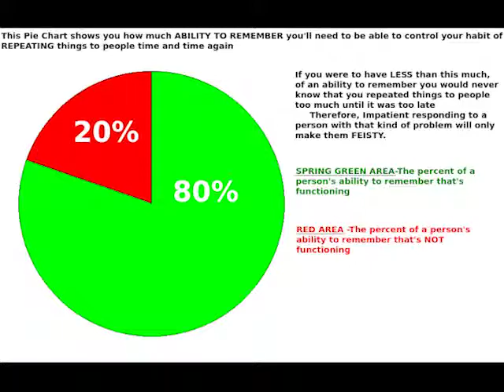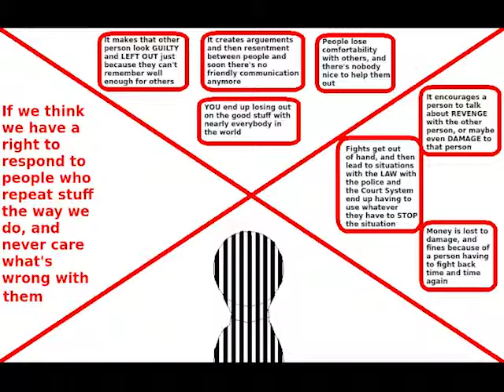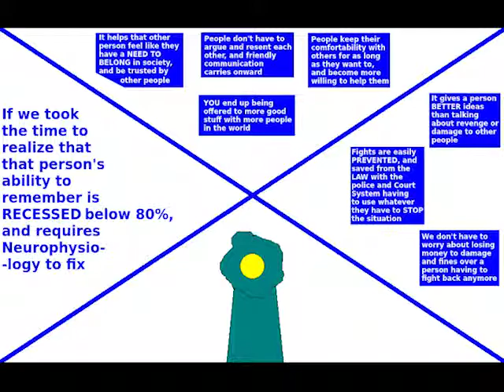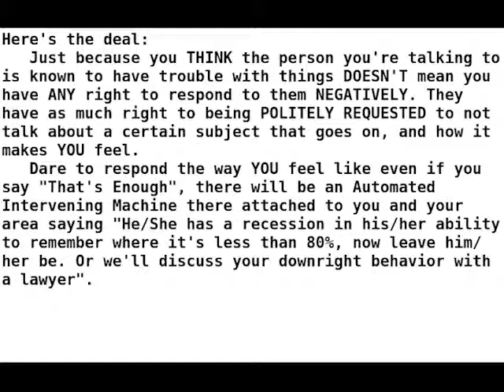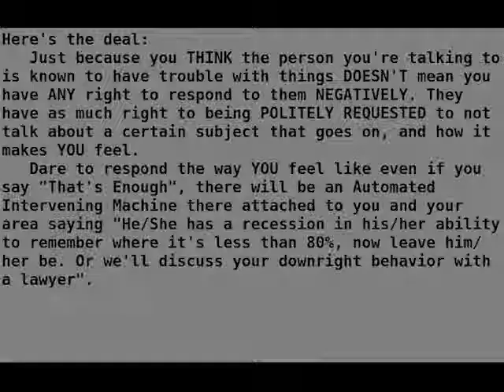People with Repeating Disorders